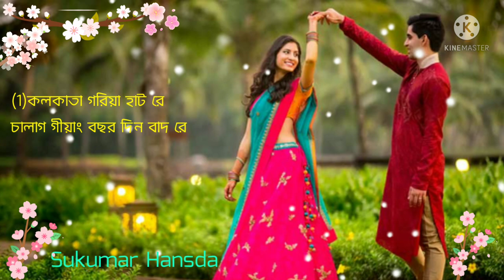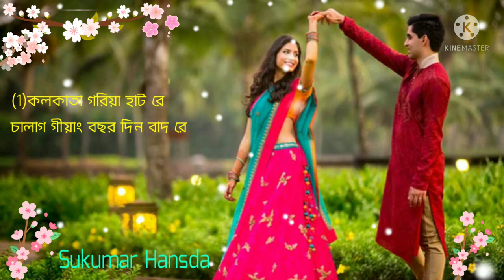New santali traditional song\\ santali MP3 son\\ santali old song//sukumar Hansda 🌺🌺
New santali traditional 🌻🌻🌻
santali MP3 song 🌹🌹🌹🌹
santali old song 🌷🌷🌷🌷
sukumar Hansda 🌺🌺🌺🌺